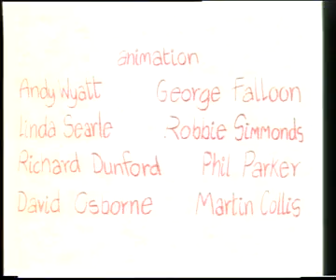Tutti Frutti Land (Frootie Tooties) på dansk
Vist i Fredagsbio i 90erne, med dansk indtaling af Lars Thiesgaard.

Frootie Tooties episode in Danish.